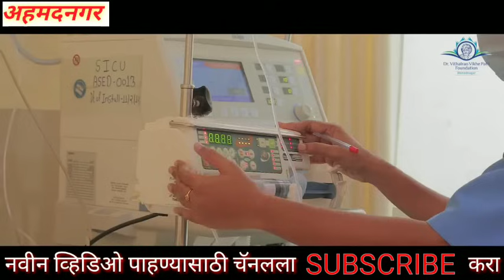Vikhe Patil Medical College Ahmednagar | Vikhe Patil Hospital ViladGhat Ahmednagar Dr _vikhe_Patil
Buy dji FPV DRONE in Amazon
DJI FPV Combo

mobile phone

सर्व प्रकारच्या वैद्यकीय सुविधा , ऑपरेशन उपलब्ध असे अहमदनगर मधील एकमेव मोफत हॉस्पिटल
एकदा अवश्य भेट द्या

Video Created ::  Dr. Vithalrao Vikhe Patil Foundation, Ahmednagar

कृपया Dr. Vithalrao Vikhe Patil Foundation, Ahmednagar यांच्या परवानगीशिवाय व्हिडिओ कॉपी करू नये copright Cleam केला जाईल

Dr. Vithalrao Vikhe Patil Foundation, Ahmednagar

Padmashree Dr Vitthalrao Vikhe
Patil Memorial Hospital in
Ahmednagar Ho, Ahmednagar
Padmashree Dr Vitthalrao Vikhe Patil Memorial
Hospital in Ahmednagar. Hospitals with Address,
Hospital, Ahmednagar on Justdial.
Whereabouts and Overview:
Among the finest Hospitals in the city,
Hospital in Ahmednagar Ho, Ahmednagar is
known for offering excellent patient care. The
clinic is located centrally in Ahmednagar Ho, a
prominent locality in the city. It stands close to
Vilad Ghat which not only makes it convenient
for people from the vicinity to consult the doctor
but also for those from other neighbourhoods to
seek medical guidance. There is no dearth of
public modes of transport to reach the clinic
from all major areas of the city.
Services Offered:
Hospital in Ahmednagar Ho, Ahmednagar has a
well-equipped clinic with all the modern
equipment. The clinic has separate waiting and
consultation areas which allow enough space for
patients to wait conveniently at the clinic. Being
a specialized Hospitals, the doctor offers a
number of medical services. These include Ct
Scan And Mri, Magnetic Resonance Imaging
among others. The clinic is operational between
00:00 - 23:59. Payments can be made via various
modes like Cash.
Please scroll to the top for the address and
Vikhe Patil Memorial Hospital at Ahmednagar
Ho, Ahmednagar.
Frequently Asked Question
1. What are the various mode of payment
accepted here ?
You can make payment Via Cash.
2. Which is the nearest landmark ?
You can easily locate the establishment as it is in
close proxomity to Vilad Ghat
3. What are its hours of operation ?

DR. VIKHE PATIL MEMORIAL HOSPITAL

Situated In Serene And Beautiful Valleys Of Viladghat, In Area Of 25 Acres.

It Took Period Of 5 Years To Establish A 500 Bedded Teaching Hospital As Per Strict And Mandatory Norms Of Medical Council Of India, New Delhi.

Multi-speciality hospital established in March 2000, provides 24 x 7 medical services as under -

The Hospital has outpatient department for all specialties – Medicine, Surgery, Obstetrics and Gynaecology, Paediatrics, Orthopaedics, E.N.T., Ophthalmology, Skin, Dentistry, T.B. & Chest, Psychiatry, Radio-diagnosis, Cardiology, Nephrology & Neurosurgery.

Well equipped physiotherapy department.

Central Clinical Laboratory where Biochemical, Pathological, Histopathological and Microbiological investigations are carried out. Central Clinical Laboratory stands 24th rank in “Quality Control Programme” in the external “Quality Assessment Scheme” conducted by Christian Medical College Vellore.

Radio Diagnosis Department has ultra sound facilities, colour Doppler as well as the routine X – Rays & special investigations like CT Scan, MRI, Mammography etc. are also available.

Well equipped Medical & Surgical I.C.U. helps in providing critical care for the seriously ill patients with the help of Ventilator, Central Cardiac Monitors, Pulse Oximeters, Central Oxygen and Suction system.

The hospital also has N.I.C.U.- Intensive care unit for new born which helps in decreasing infant mortality. P.I.C.U. is also available.

Newly established Cardiac Cath-lab unit for Angiography & Angioplasty.

F.D.A. approved Blood Bank & modern Blood Component Laboratory is

Dr. Vithalrao Vikhe Patil Foundation's Medical College & Hospital ji
Opposite Government Milk Dairy
Post : MIDC
Vadgaon Gupta, Ahmednagar - 414 111

Music